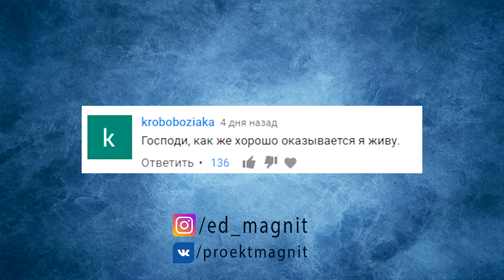У него 39 жен, 94 ребенка и 33 внука! | Почему мужчина из Мумбаи усыновил 22 ВИЧ-позитивных детей?